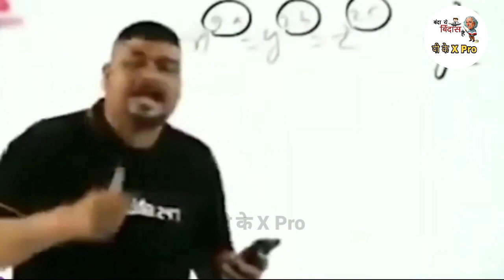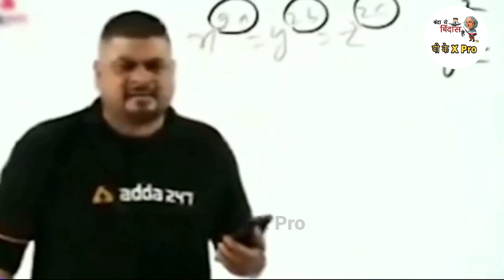ये भारतीय जुगाड़ देखकर हिल जाएंगे आप | Indian Jugaad That Will Blow Your Mind 2023 😂🤣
Funny moments,
funny videos,
funny memes,
comedy video,
Stupid people,
funny fails